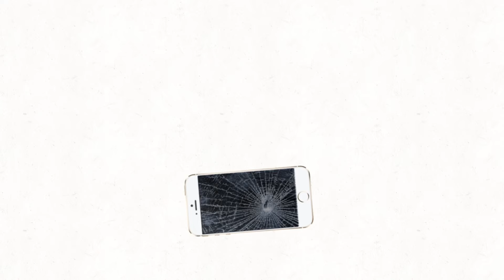Ddlc vs Bluecreeper